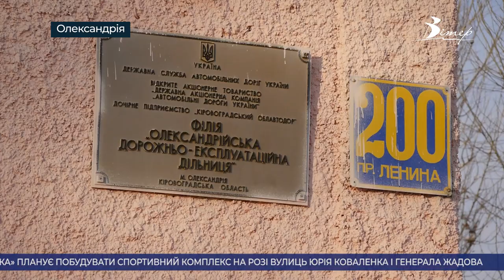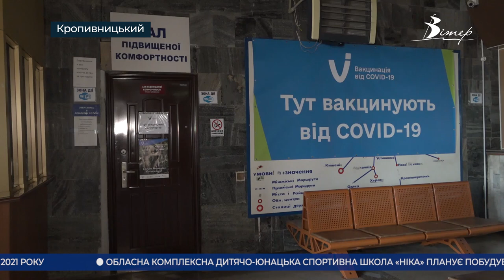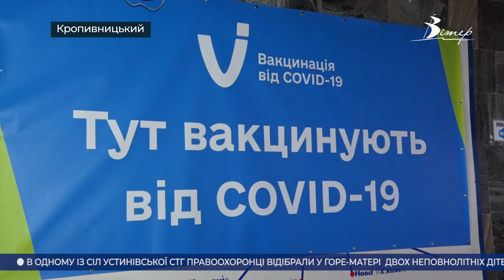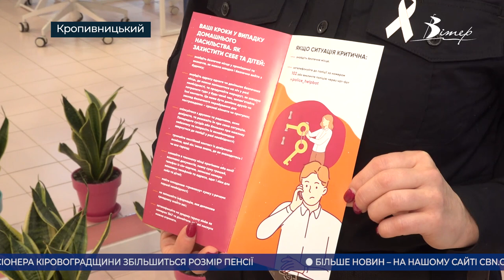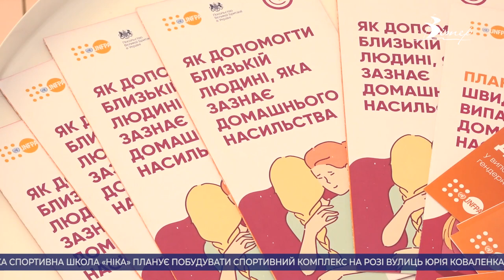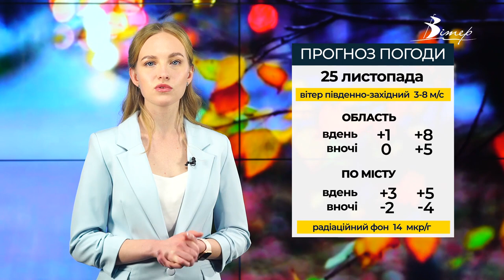Головні новини Кіровоградщини | 24 листопада 2021 року | телеканал Вітер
- Світловодськ врятує лише нова система опалення;
- на Кіровоградщині посилюють карантин;
- пів року без зарплати сидять дорожники Олександрійського автодору;
- задекларувати приховані доходи в Україні можна з 1 вересня нагадують податківці;
- центр масової вакцинації на автовокзалі Кропивницького закриють;
- Кропивницький доєднався до Всесвітньої акції “16 днів проти насильства”